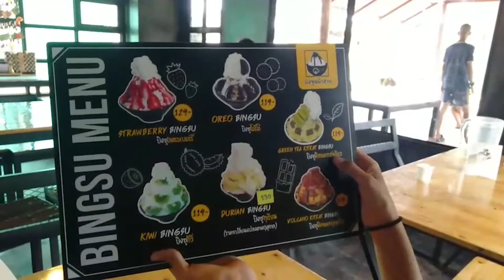VLOG บิงซู ร้านบิงซูหลังสวน By Sopida